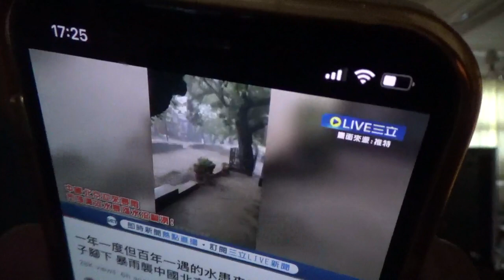11644，北京大水哪儿来的？（天上打开一个洞，天人厉害还是天子厉害？人定胜天？）